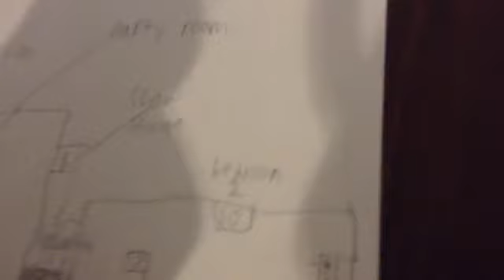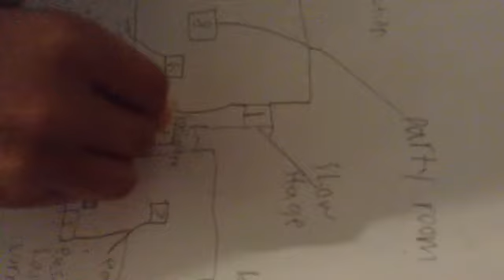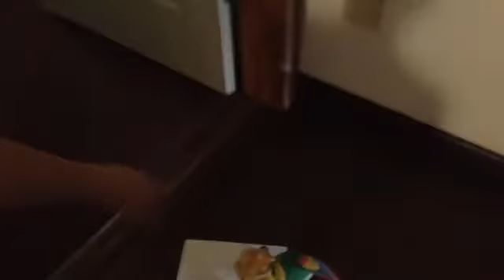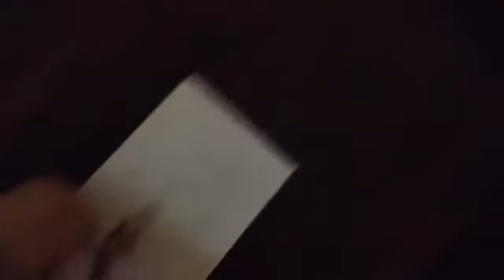SMPB1: FNAM (Five Nights At Mario's) night 1